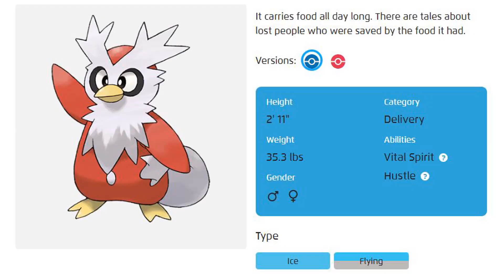Khám phá pokemon Delibird và Iron Bundle - Pokedex Pi - MERRY CHRISTMAS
📣Lưu ý mọi thông tin trong video đều có thể không chính xác. Pi làm chỉ vì đơn giản là thích và muốn tạo 1 Pokedex cho riêng mình. Tuy vậy nếu về kiến thức có sai có thiếu thì bạn nào biết có thể để lại comment giúp Pi nhé. Vô cùng cảm ơn các bạn.
💖Pokedex Pi mang ý nghĩa là Pokedex theo phong cách của Pi ở trên kênh Piponpa. Hy vọng các bạn sẽ có thêm nhiều kiến thức và nhiều đều thú vị cùng những giây phút xem clip tuyệt vời nhé.

🔴Vị trí số 225 trong pokedex ⇢ Delibird
📣Delibird mang theo thức ăn suốt cả ngày. Có những câu chuyện kể về những nhà thám hiểm được cứu nhờ thức ăn mà Delibird chia sẽ.

🔴Vị trí số 991 trong pokedex ⇢ Iron Bundle / Tetsunotsutsumi
📣Hình dạng của Iron Bundle tương tự như một con robot được giới thiệu trong một bài báo trên tạp chí huyền bí. Iron Bundle được cho là được tạo ra bởi một nền văn minh cổ đại.